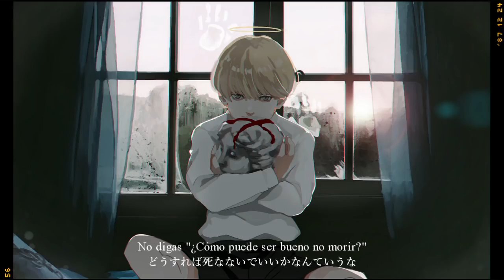【MI8k·Koiwai】Time Eater (タイムイーター)【Sub Español】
Time Eater (タイムイーター)

Se trata de ti

『YUUKI』
Holiii (?) volví a desaparecerme fugazmente, iros acostumbrando okya
ayy tengo tantos vídeos atrasados (?) que pereza de vida *que no se note que estoy mala y desganada(?)*
Enviad galletas para una rápida y dulce recuperación (?) XDDDD

Por si alguien pregunta Miyake (MI8k) es el hombre que canta y Koiwai la chica (?)

Vocal: MI8k · Koiwai Budou (小岩井葡萄) / @koiwai_02
Ilustración: Rokuro (ろこる) / pixiv/id=3950388 / @tuno901

| ROMAJI |

jidarakude jikan o kuitsubushite
yopparatte kamitsukitaku mo naru
hima o moteamashite kyou mo bokura wa
shi ga chikazuite iru no o kanjite

koku ikkoku to yoru ga fukete ku no o
tada damatte nagamete iru kurushimi no naka
yume ya kibou nado to itta mono ga
omoidashi zuraku natte itta

bootto shite itara
nani koto mo naku toki ga sugite
fuan ga kienai kara
iyana koto to bakari mitsume atte shimau

dou sureba shinanaide ii ka nante iu na
sonae areba urei nashi no tsukai dokoro sa
gen katsugi datte nan datte ii kara
tonikaku ataru made dan o uchi tsudzukete

hiza ni ataru, toriaezu nijuu-ten
mune ni ataru, tsuyoki no gojuu-ten
kao ni ataru, geemu setto kimi no kachi
sono sakini kowai mono wa nai

ima ga shun to itta mukuna kao no tomo wa
yuube boku no heya ude no naka de iki tae
moudoku ni reipu sarete iru hibi wa
bokura no jisonshin o ubai totta

shi ga boku o mitsumeteru
hayaku koi to iwareteru youda
yume modoki no uso ni kyou mo tada damasareru dake nara

shi ga boku o yon deru
chikai no kuchidzuke ni kita ndarou?
wedingu wa toriyameda
ahou darou ga nigedaseba kou darou

ima wa mada mirai ga koishii nda yo
bokura wa mada shiranai supiido de
hibi o kuitsunaide ku